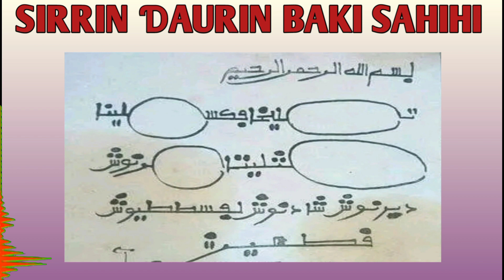sirrin ɗaurin baki sahihi